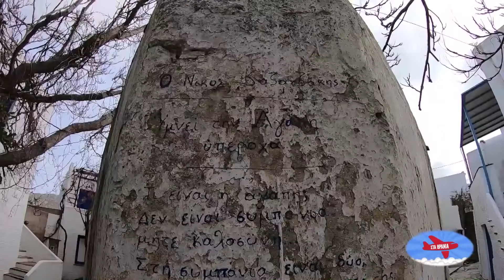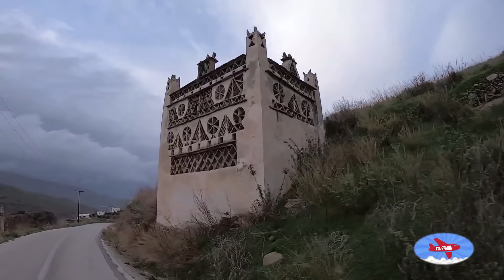ΣΤΑ ΘΡΑΝΙΑ ΤΗΝΟΣ